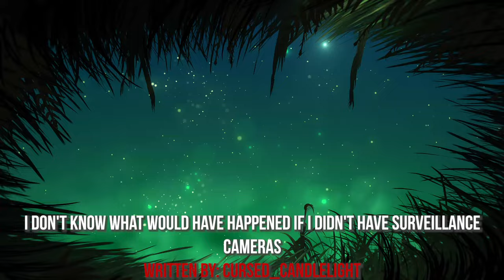I Don't Know What Would Have Happened If I Didn't Have Surveillance Cameras